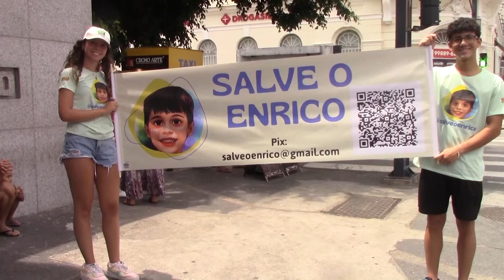CAMPANHA EM PROL DO ENRICO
Foi realizado em Poços neste sábado,18 de novembro, um pedágio solidário em prol do menino Enrico, de 5 anos de idade. Ele tem uma doença rara chamada “Duchene” e precisa arrecadar 3 milhões de dólares ( 15 milhões de reais) para tratamento nos Estados Unidos.